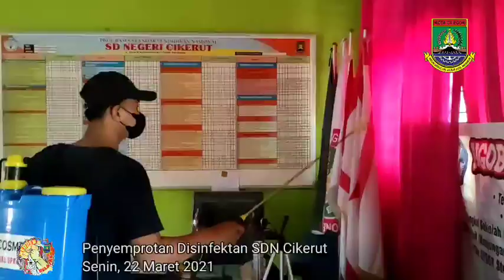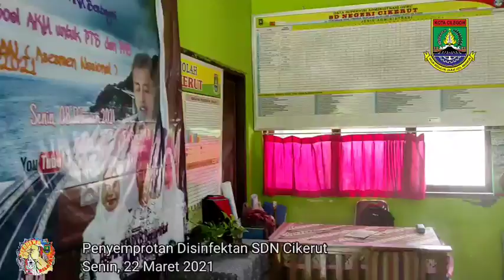Cleaning dan Penyemprotan Dengan Disinfektan SDN Cukerut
Bantuan PMI Kota Cilegon Melalui Dinas Pendidikan Kita Cilegon